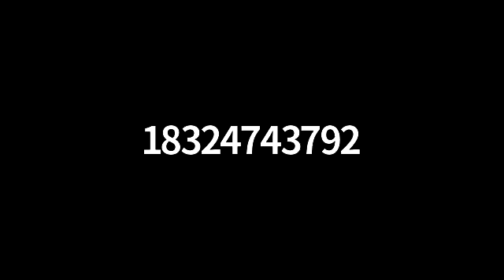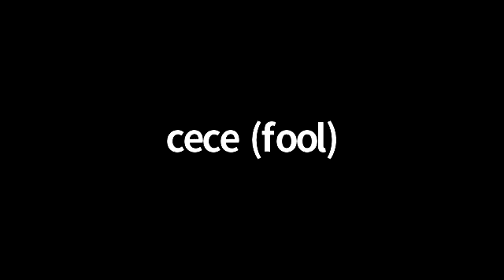William Shakespeare's Twelfth Night (With Drinking)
The CAST:

VIOLA - Sandra Peck Ramsey
OLIVIA - Anne Livingston
MARIA - Micah Obregon
SIR TOBY BELCH - Dano Colon
SIR ANDREW AGUECHEEK - Jonathan Minchew Gonzalez
MALVOLIO - Rebecca Bernstein
FOOL - Cece Gonzalez
FABIAN - Caryn Fulda
ORSINO - Ty K. Fisher
VALENTINE - Nicole Nesson
CURIO - Tanya Terry
SEBASTIAN - Seth Ramsey
ANTONIO - Melissa Huckabay
CAPTAIN - Tanya Terry
PRIEST - TBD